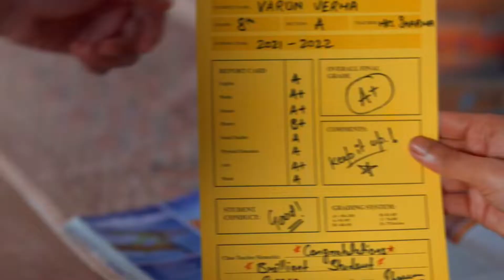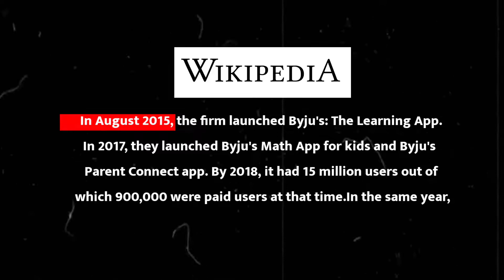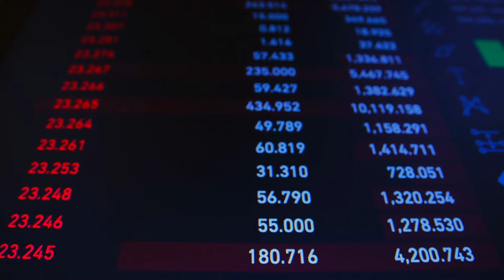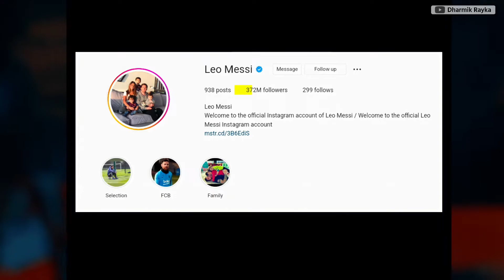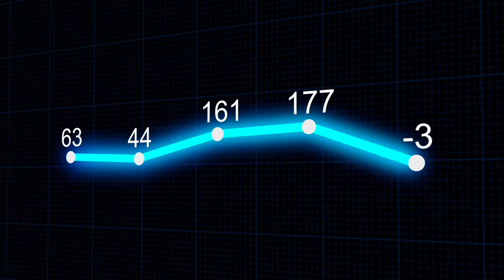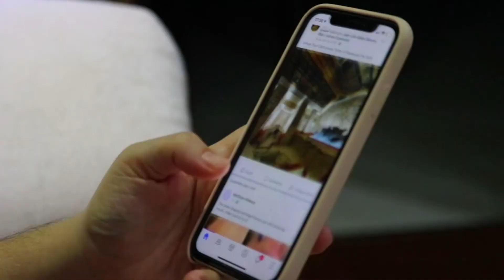Why is Byju's Failing ? | Byju's 4500 Cr. Loss | Rise & Fall Of Byju's | Dharmik Rayka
Why is Byju's Failing ? | Byju's Loss Reason. Byju's Success Story. Byju's 4500 Cr. Loss. kya Byju's Fail Ho Jayegi Ye Sabhi Bate aapko Janne Ko milegi. Isliye Aapko Is video se aapko bahut sikhne ko milega Isliye video pura jarur dekhe.

• Time Stamps

00:00  Introduction
00:29  Byju's Success Story
01:43  Byju's App Starting Time
02:14  Byju's Revenue
02:27  Byju's Loss
03:16  Byju's Loss Reason
03:30  Byju's ICC Deal
03:49  Byju's Brand Ambassador
04:09  Byju's Leo Messi Deal ( FIFA )
05:14  Byju's Under Company
05:31  Business lessons
06:10  My Request !!

Why is Byju's Failing ?
Rise And Fall Of Byju's
Byju's Success Story
Byju's Loss Reason
Byju's Fall Reason
Byju's Business lesson
Byju's Case Study